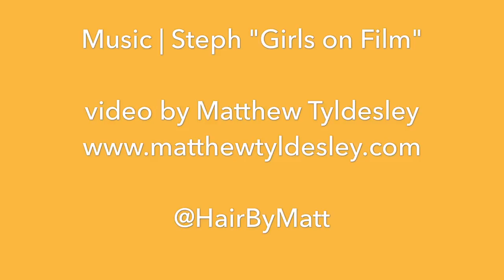Bangstyle | Promontory Affection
BTS from our Vegas shoot with photographer Enrique Malfavon  exclusively for Bangstyle

Photography | Enrique Malfavon
Photo Assistant | Yevgeniy Zakharkin
Hair | Matthew Tyldesley | Ashley Flora | Heather King
Make up | Megan Watson | Natalie Alana
Styling | Ashley Lee
Models | Marisela De Montecristo | Zitlaly Cervantes | Kannan Rhodes

Music | Steph "Girls on Film"